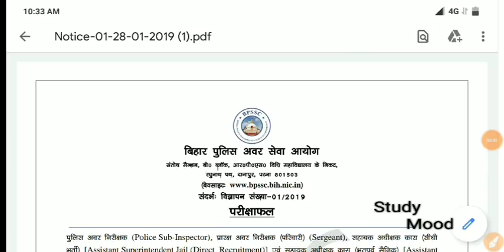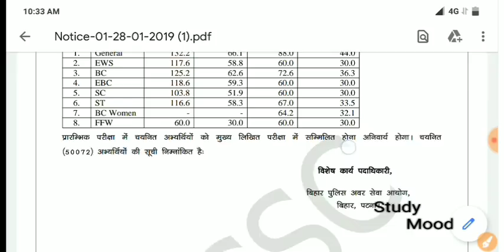Result Out / जल्दी देखों सभी लोग / Bihar Sub-Inspector 2019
Prelims result out